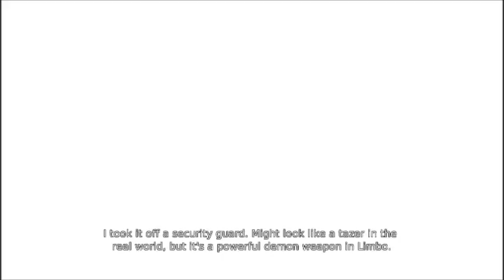Lets play DMC devil may cry part 16 TOWER INVADE!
in this video, we go into the tower to kill mundus once and for all, during the way we get a new gun.